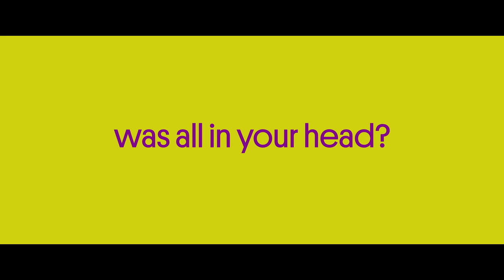I MET A GIRL [2020] Official Trailer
“I was incredibly naïve about how to help him as a friend... Counter to what the media often tells you, it’s very possible to successfully manage such illnesses."

I MET A GIRL is writer Glen Dolman's inspired tribute to his best friend, who was diagnosed with bipolar disorder.

Starring Brenton Thwaites (Pirates of the Caribbean, Titans) & Lily Sullivan (Picnic At Hanging Rock). Directed by Luke Eve (High Life), produced by Glen's twin brother Adam Dolman and executive produced by Timothy White (I Am Mother, Two Hands).